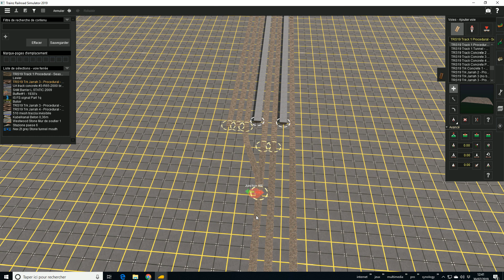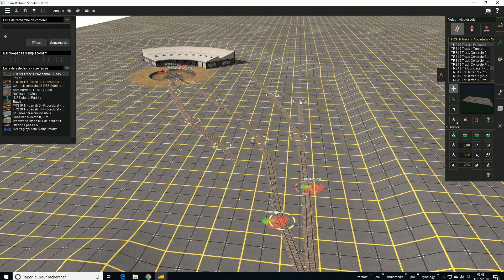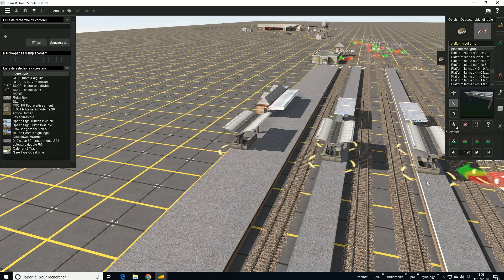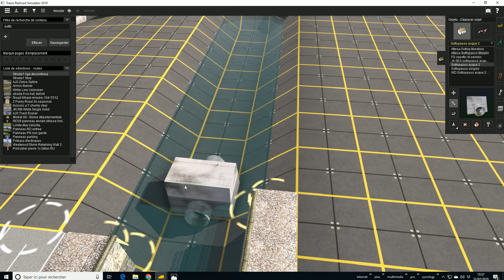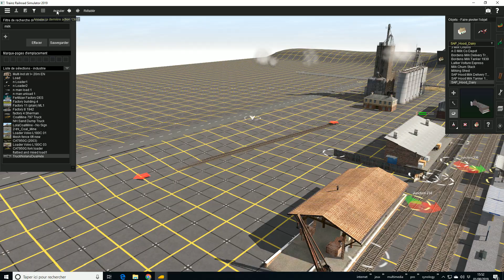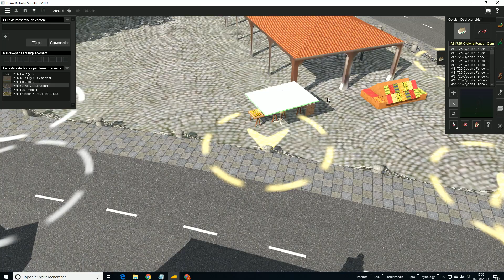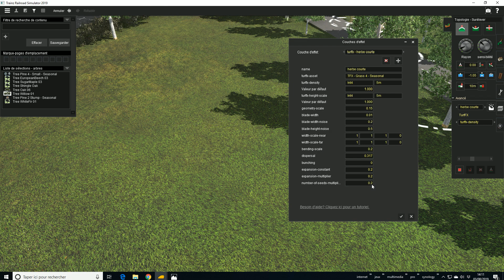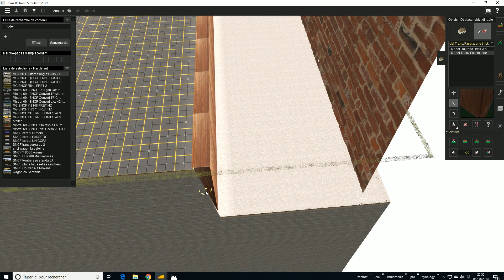Trainz 2019 - Construction de la gare d'Ormesnil #1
Time lapse de la construction de la gare d'Ormesnil. Cette gare est une gare imaginaire sur la ligne Malaunay - Dieppe qui relie Rouen à Dieppe. C'est une gare de bifurcation vers la voie unique du Quesnay. Je l'ai située dans les années 70, belles années du transport ferroviaire...

Trainz Railroad Simulator 2019 by N3V Games / Auran